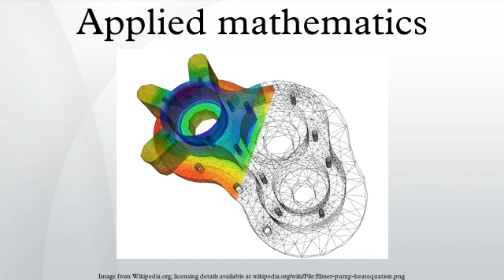Applied mathematics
Applied mathematics is a branch of mathematics that concerns itself with mathematical methods that are typically used in science, engineering, business, and industry. Thus, "applied mathematics" is a mathematical science with specialized knowledge. The term "applied mathematics" also describes the professional specialty in which mathematicians work on practical problems; as a profession focused on practical problems, applied mathematics focuses on the formulation and study of mathematical models. In the past, practical applications have motivated the development of mathematical theories, which then became the subject of study in pure mathematics, where mathematics is developed primarily for its own sake. Thus, the activity of applied mathematics is vitally connected with research in pure mathematics.